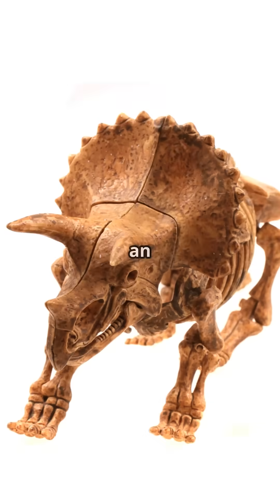The Truth About Triceratops You’ve Never Heard 🦖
Think you know Triceratops? Think again! 🦖 The truth about Triceratops you’ve never heard will blow your mind. Did you know their iconic frill wasn’t just for defense but also for display, like a prehistoric billboard? These plant-eating powerhouses could crush small trees with jaws backed by up to 800 constantly-replacing teeth—basically the food processors of the dinosaur world! Fossil evidence reveals they weren’t just peaceful giants; Triceratops fought head-to-head in epic horn battles, leaving combat scars reminiscent of modern-day rams. And forget the stereotype of slow-moving giants—these 12-ton beasts could charge at speeds rivaling an elephant, making them a nightmare opponent even for a T-Rex.

From baby hatchlings with soft frills to protective parenting circles and astonishing social behaviors, Triceratops were way more complex than they appear in the movies. Speaking of movies, they’re the real Jurassic Park stars that don’t get enough credit! While much of this is based on fossil evidence and expert theories, remember to do your own research and enjoy the ride as we uncover these prehistoric mysteries.